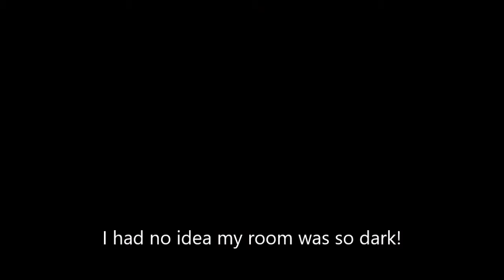Compilation of all Sets from ELAmental's Record Release Party 7 - 7 - 2018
My Record Release party went off hard with the uplifting lyrics, dope beats, intense lighting and projector, vast range of styles, ***and more blunts than I have ever seen smoked at a party!